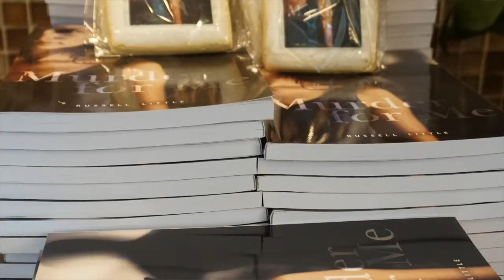PokemonGo In Discovery Green Park Houston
Throngs of Millennials play Pokemon Go at Discovery Green Park in Houston July 18, 2016